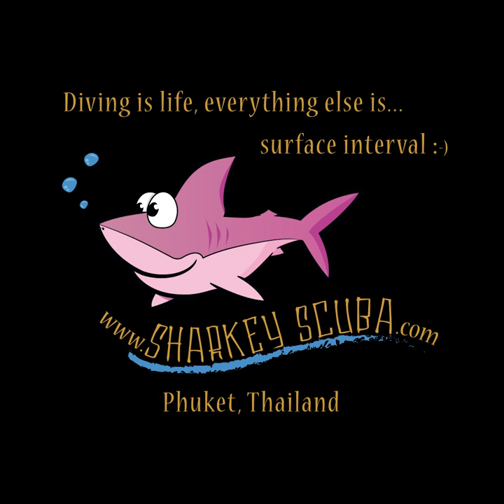Stonefish swimming at Racha Yai island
Stonefish in a hurry at Bay 1, Racha Yai island in Phuket - with Sharkey Scuba